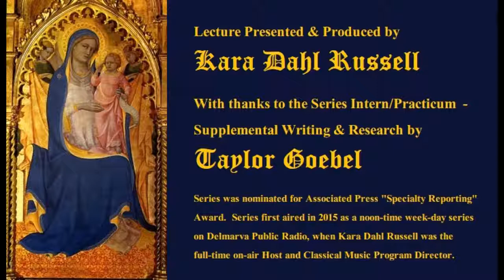Courtly Love and the Cult of the Virgin - 13. Worldly Court Chaplains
Educational Lecture Series, Music History, Women's History:
Kara Dahl Russell presents Part Thirteen of a 22 part series of a music history & music appreciation series that explored the inter-relationship of Marian worship, courtly love, and the place of women in Europe from 1000 to 1200.  Each segment introduced music that related to the theme of the series.

Part 13.  Worldly Court Chaplains addresses the odd position of Chaplains in the medieval Court.  Their built-in pressures, temptations, religious & ethical conflicts, and ability to pursue and participate in the arts.

The music selection for this segment of the series is by a group that combines early music with modern instruments and capabilities to create a blended, evocative sound:
La Nef:  The Garden of Earthly Delights

This lecture presentation was part of a radio series,
"Courtly Love and the Cult of the Virgin"
created, written, produced and presented by Kara Dahl Russell.
It first aired on Delmarva Public Radio in March of 2015, as a daily, month-long lunchtime series for Women's History Month, and was submitted in consideration for an Associated Press Award for "Specialty Reporting."

Taylor Goebel was a simply stellar practicum/intern, then a student at Salisbury University (Maryland, USA), who worked on this series providing excellent biographical research which was incorporated into the final script.  She was a joy to work with and is currently working as a news reporter.  She is also an artist!

Kara is a regularly performing professional harpist, singer and teacher.  She is professional union actress, and also a professional host, researching, writing, and presenting "Pre-Concert Lectures."  During this time, she achieved the rarity of winning 3 Associated Press "Specialty Reporting" awards for series on Classical Music.